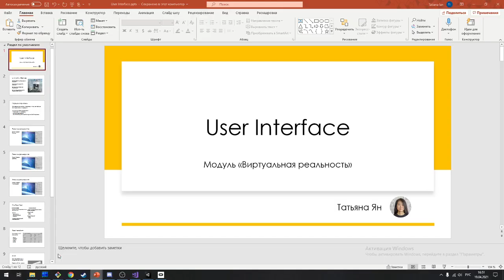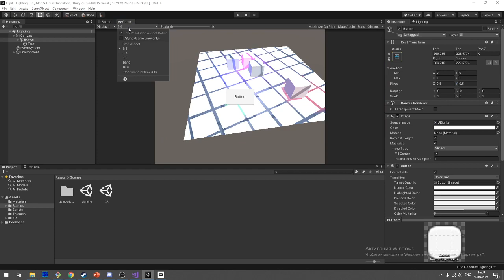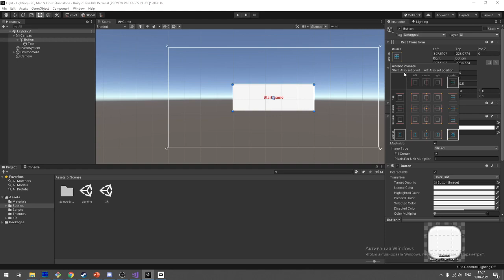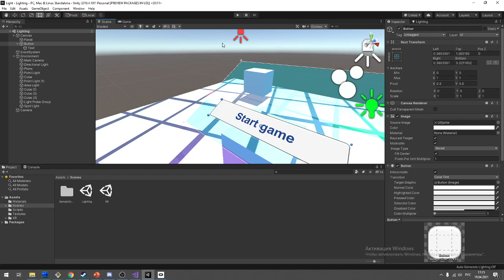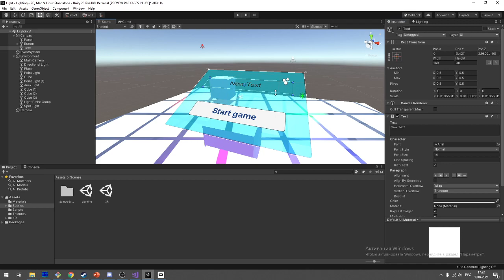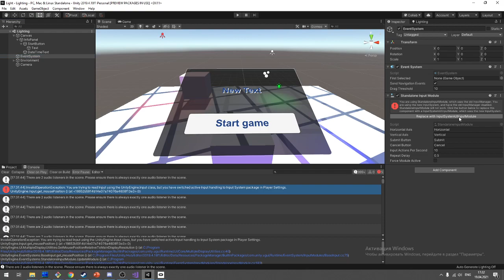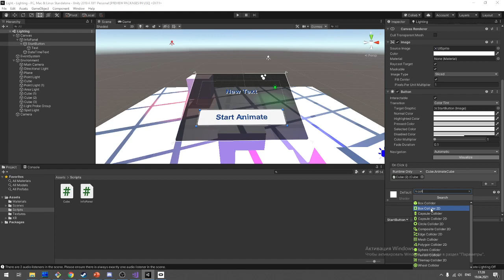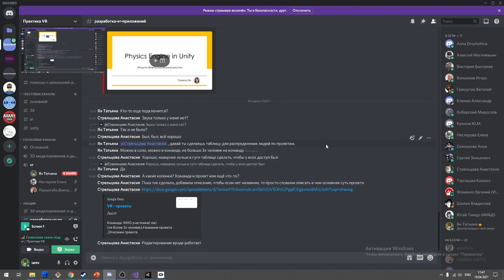9. User Inteface in Unity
- Canvas, Canvas in VR
- Render order
- Render mode
- Pivot, Anchors
- UI components